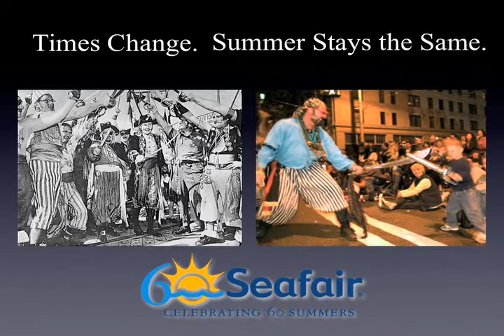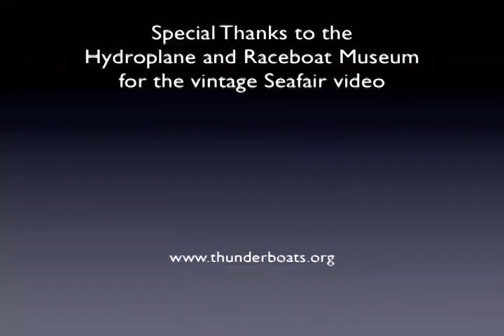Seafair History Waterskiers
Special Thanks to the Hydroplane and Raceboat Museum in Kent WA for this footage.